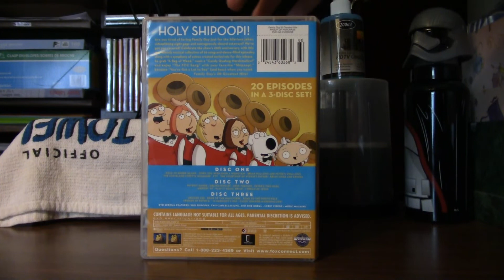Family Guy (1999)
Family Guy: 20 Greatest Hits (2019)